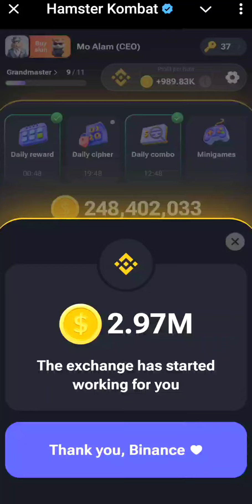16 september daily cipher code hamster kombat today | 16 sept daily cipher today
16 september daily cipher code hamster kombat today | 16 sept daily cipher today | 16 sept cipher

16 September Daily Cipher Hamster Kombat today

16 September Daily Cipher today

16 September daily cipher code

daily cipher code 16 September

daily cipher code September 16

16 Sept daily cipher code

daily cipher code 16 Sept

daily cipher

daily cipher code 16 September today

16 September daily combo

16 September daily cipher

16 September hamster kombat daily clipper

16 September daily cipher

16 September hamster kombat daily combo

hamster kombat daily cipher 16 Sep

16 September hamster kombat daily combo card today

16 September hamster kombat daily combo card

16 September daily cipher code hamster kombat

hamster kombat daily combo cards 16 sept

hamster kombat withdrawal 16 september

hamster kombat daily cipher code 16 September

hamster kombat daily cipher today 16 September

hamster kombat daily cipher code 16 sept

16 September daily cipher today

daily combo today 16 sept

today daily cipher code 16 sept

hamster kombat daily clipper code 16 sept

16 September hamster kombat daily combo

daily cipher hamster kombat 16 sept

hamster kombat daily cipher today 16 sept

daily cipher code hamster kombat 16 sept